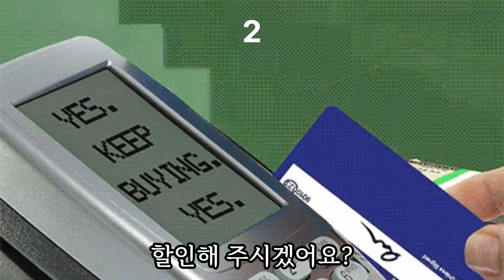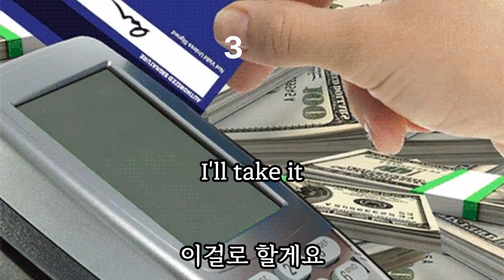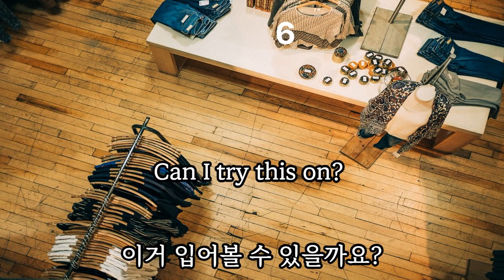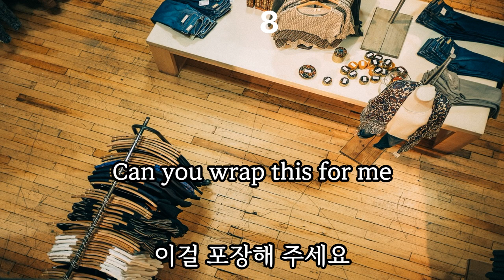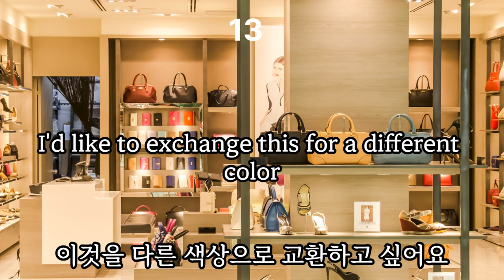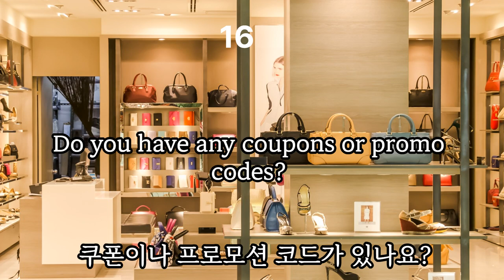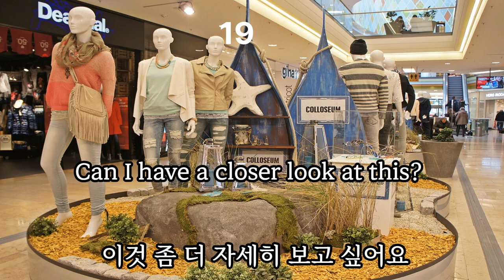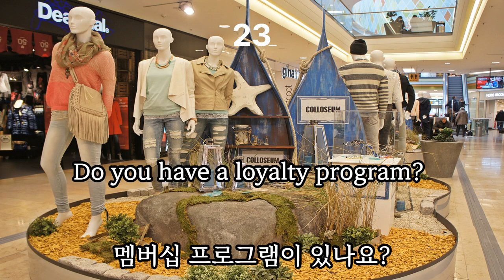여행 영어 회화 , 해외 쇼핑편 반복하여 듣고 자신 있게 떠나보자